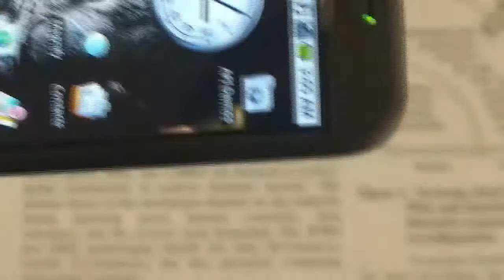GMAG WITH AUTOFOCUS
A USC, CS 546 project. A Magnifier on Android on G1 phone.
PLEASE RATE THIS VIDEO.. Your responses are necessary. I am planning to come up with this application in the market.